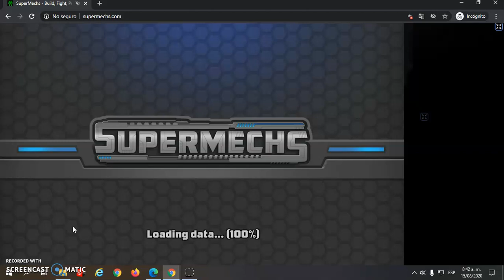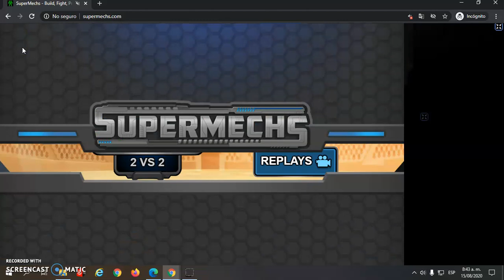Supermechs | Rank 10 pack #2 | DeluxXtreme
Subo ~1video semanal :D!!!
Deja tu WUEN like :'v
Apoyame BRUH xD Al final del video estan los módulos necesarios para resistir mas calor.